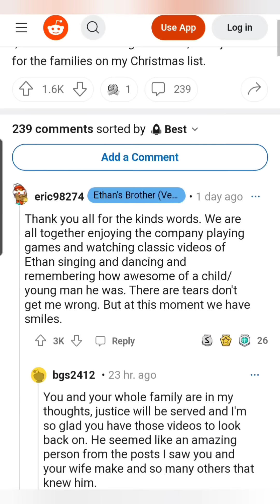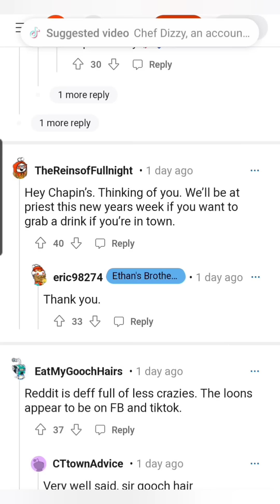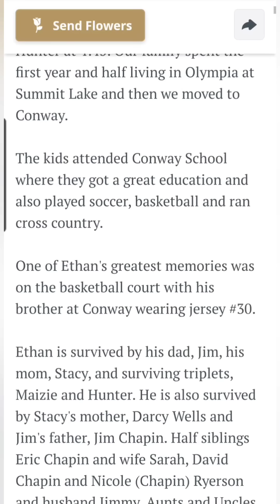Brother of Ethan Chapin. SPEAKS! Moscow Idaho.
I am covering the tragedy in Moscow Idaho.